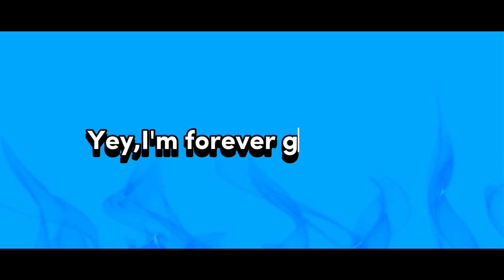TRUE LOVE FOR HER(Private Build)//OLD YANDERE SIMULATOR FAN GAME//Android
❗WARNING❗
This is just a game, it's forbidden to do it in real life and this video is not intended for children.

🔹Game Name
True love for her

🔹Game Type
Yandere Fan game

🔹Download link

I don't have the link, I found this game on my Old phone.

🔹Game dev:@Ayano-Dev

🔸Need a computer to create a good videos.